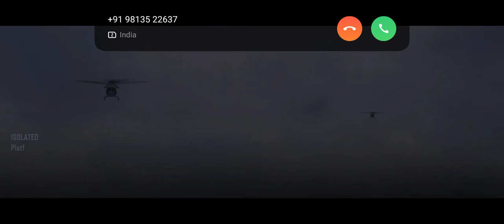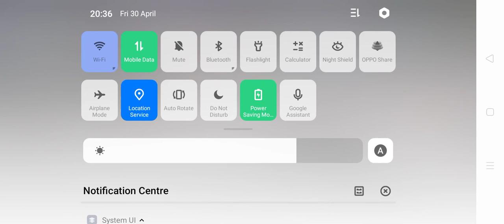nafisa roadways playing call4